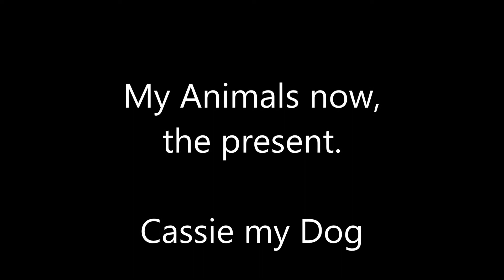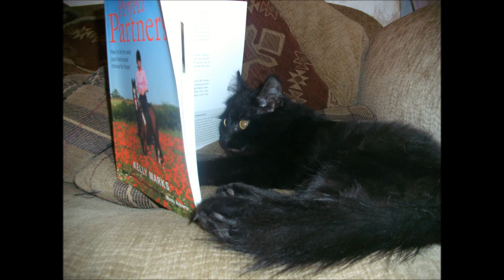My animals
Description